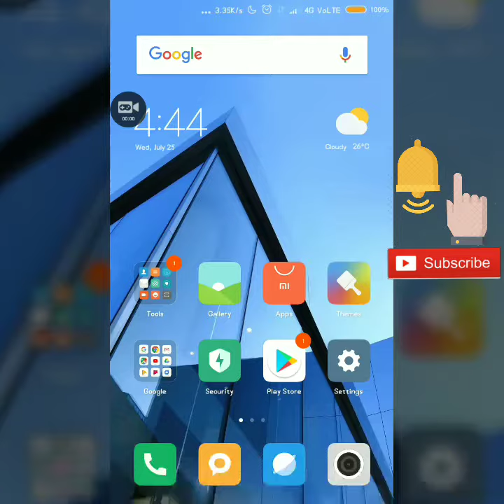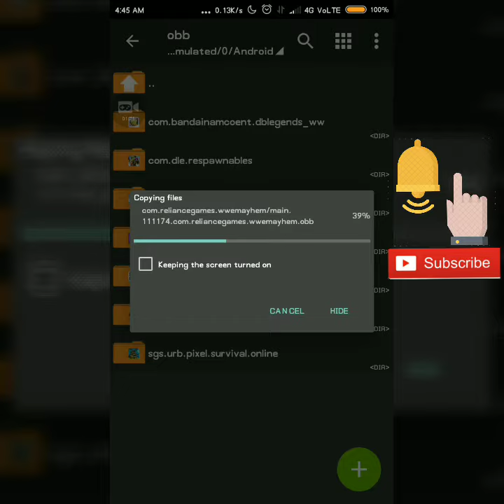[NO ROOT ANDROID]WWE MAYHEM NEW [V-1.11.74] [HIGH DAMAGE] MOD/HACK